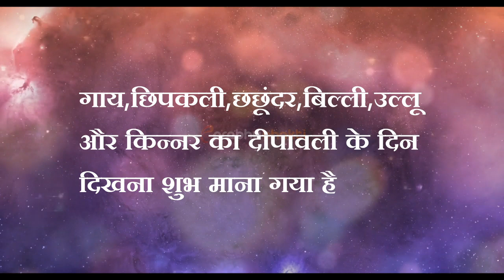दिवाली के दिन दिख जाए ये 1 चीज़ तो समझ लेना माँ लक्ष्मी खुद बदल देगी रातों रात आपकी किस्मत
diwali 2022
diwali kab hai 2022 mei
deepawali kab ki hai
divali 2022 date time
deepawali laxmi puja shubh muhurt
deepawali laxmi puja shubh muhurt 2022
divali kitni tarikh ko hai
when is diwali fast 2022
Diwali mei lakshmi puja vidhi
dhanteras kab hai 2022
goverdhan puja kub hai 2022
dewali vrat katha
दीपावली 2022 कब की है
दिवाली 2022 में कब है
दीवाली 2022 में कितनी तारीख को है
दीवाली लक्ष्मी पूजा विधि
दीवाली 2022 डेट टाइम
दीवाली पूजा विधि